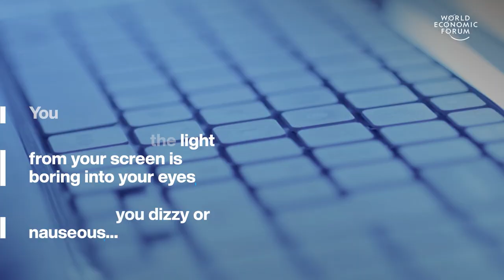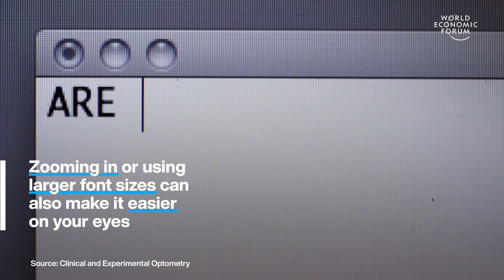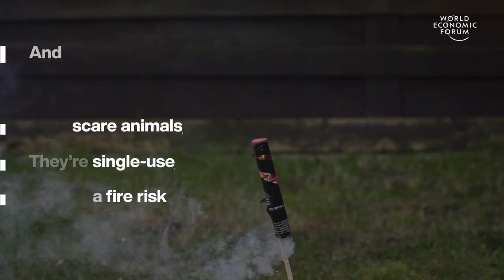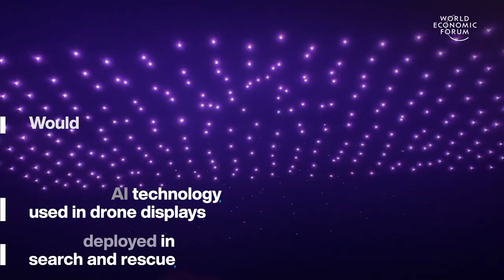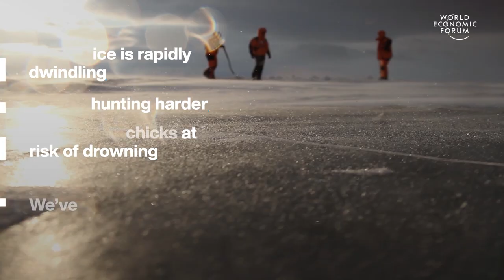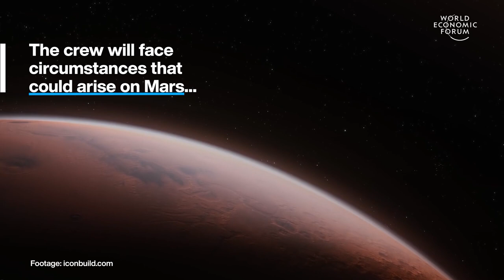Cybersickness, Emperor Penguins, Olympic Drones and Volunteers for Mars | Stories of the Week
This week, we're highlighting these four top stories: learn how NASA is recruiting volunteers to test living on Mars, find out how drones could replace fireworks in the future, see if your screentime is making you sick and discover how the melting Antarctic ice is putting 98% of the emperor penguin population at risk.

00:00 Intro
00:15 Does Your Screentime Make You Sick?
01:53 Drone Displays to Replace Fireworks
03:29 98% of Emperor Penguins are at Risk
05:02 Volunteer to Live on Mars